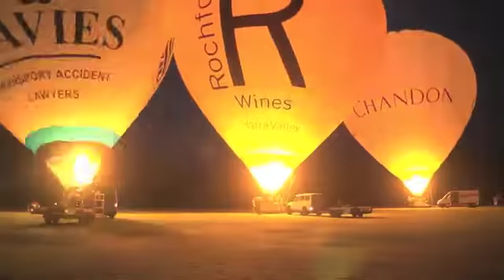Adventures of a Balloon Girl Chapter Ten: Green is the New Black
Adventures of a Balloon Girl is a book about achieving excellence in small business. Some of the key sustainability benefits for your business that I share in Chapter 10 include:

Sustainability Benefits for Your Business

1. Contain costs
2.Improve relationships with suppliers

3. Attract and retain employees